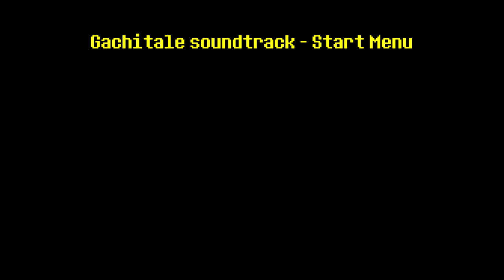Gachitale soundtrack - Start Menu